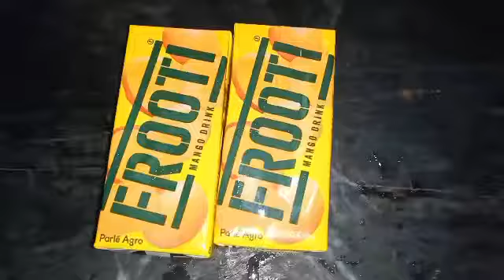Mango bar / instant mango bar / summer special /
MANGO BAR

INGREDIENTS
mango frooti - 2
Ice Cream stick - 2